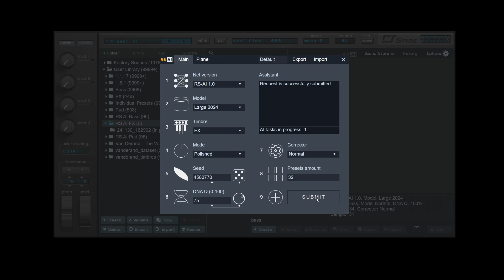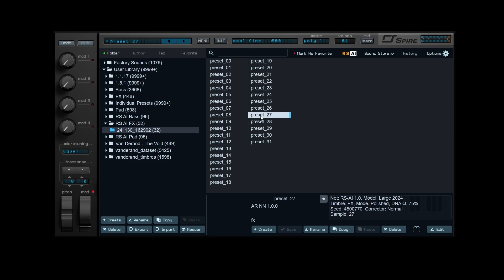Reveal Sound AI Tutorial - Spire FX #1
What kind of FX sounds can RS AI generate?

This demonstration video will show you the FX generation process using Reveal Sound AI in Spire.